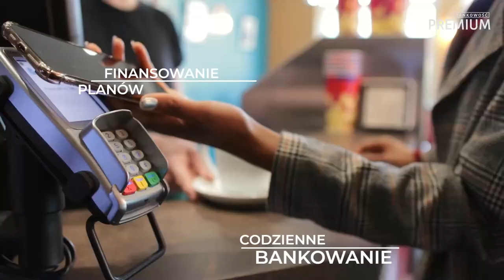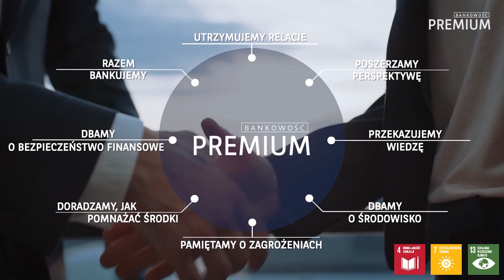Bankowość Premium w Banku BNP Paribas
Sprawdź jak działa Bankowość Premium w Banku BNP Paribas